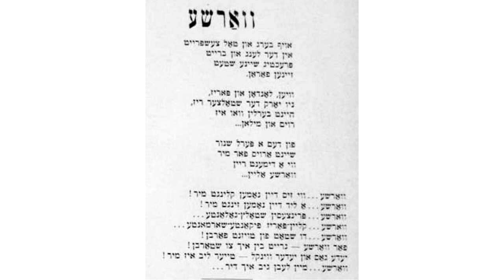"וואַרשע" — ליד פֿון נחום סטוטשקאָוו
varshe by Nahum Stutchkoff, violin by Eléonore Biezunski
Sung (nebekh) by Leyzer Burko